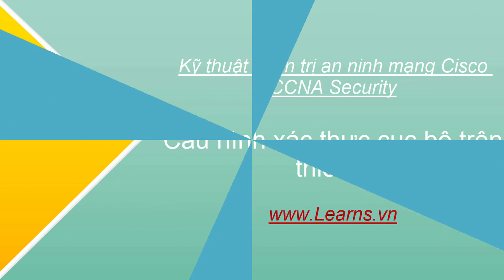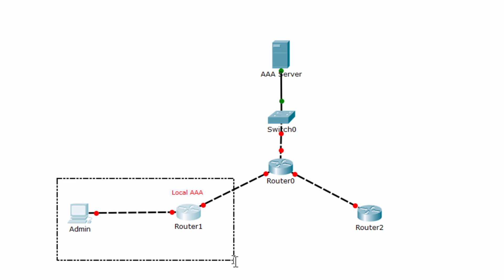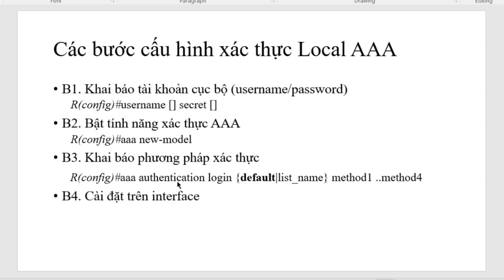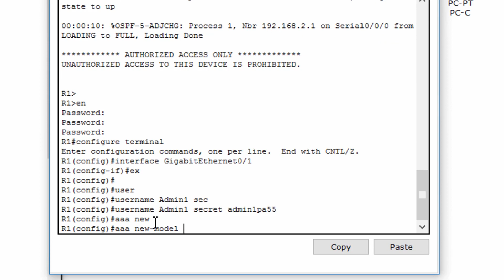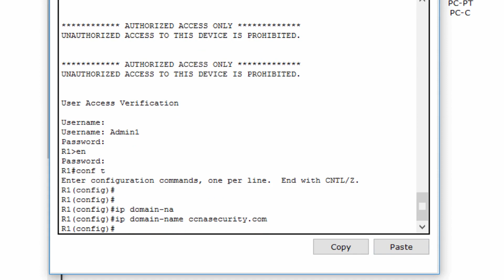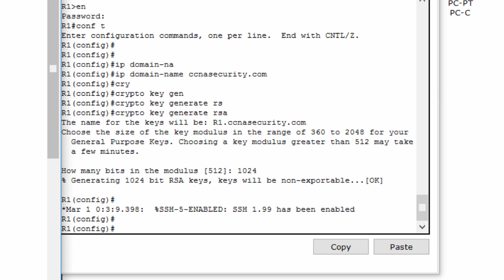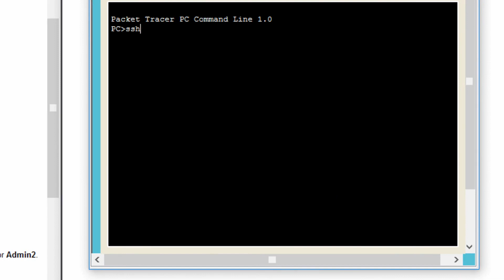07 Cách cấu hình xác thực cục bộ trên thiết bị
Cách cấu hình xác thực cục bộ trên thiết bị